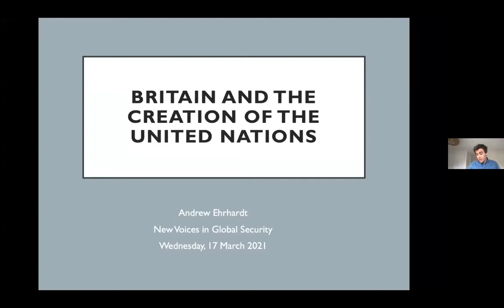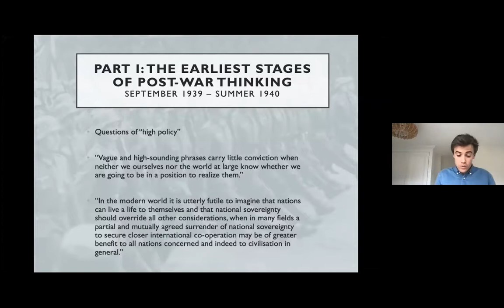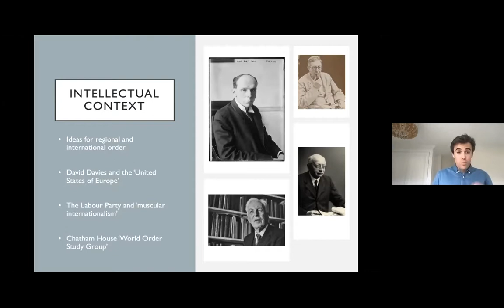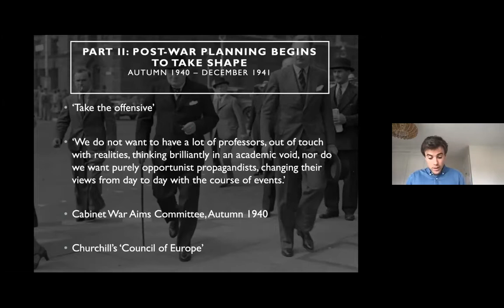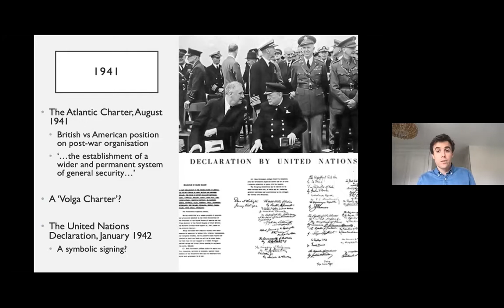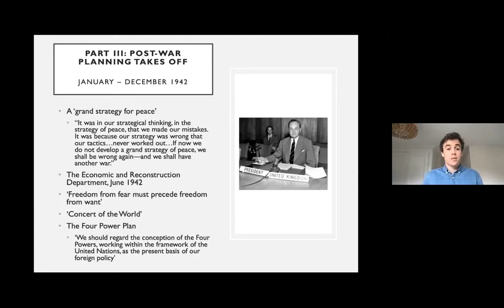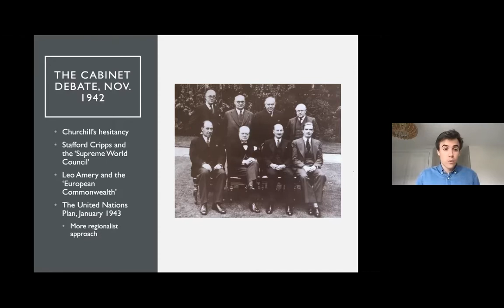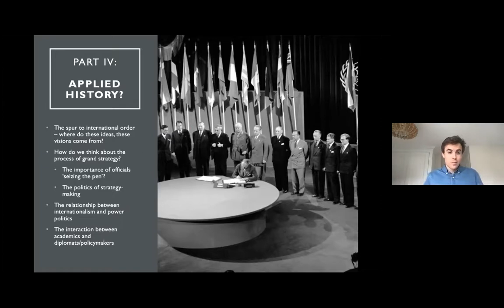Britain and the Creation of the United Nations, 1939-1945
The historical scholarship focusing on the creation of the United Nations Organization tends to be skewed towards the role played by the United States. Often overlooked is the influence of the United Kingdom and the Soviet Union, to say nothing of other powers, from Australia and New Zealand to Holland and China.

This presentation focuses on the role of the United Kingdom, in particular, and will discuss the way in which Foreign Office officials worked to deliver on plans for a post-war international organisation. Among a number of themes is the way in which these individuals thought about the future of international order, and the way in which they looked to the history of the League of Nations and even the Congress of Vienna for inspiration.

Bio
Andrew Ehrhardt is a Postdoctoral Fellow with the Centre for Grand Strategy in the Department of War Studies. He recently completed his PhD in the department.